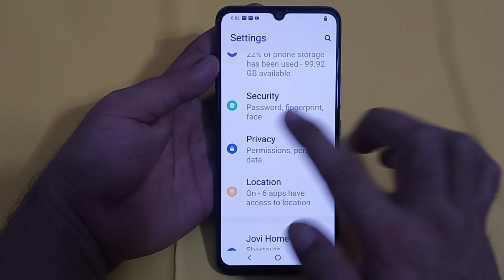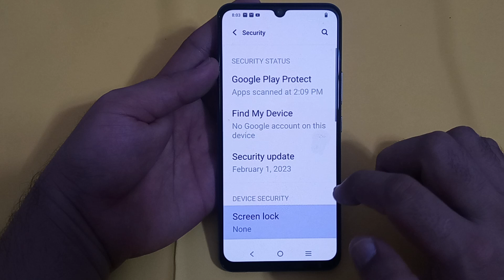Vivo y56 swipe lock setting, how to remove swipe lock in Vivo y56